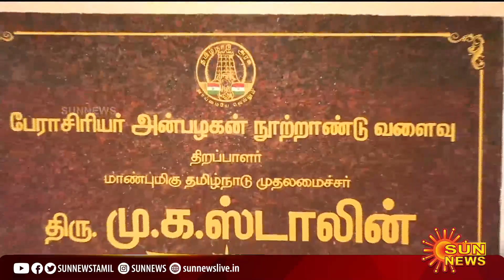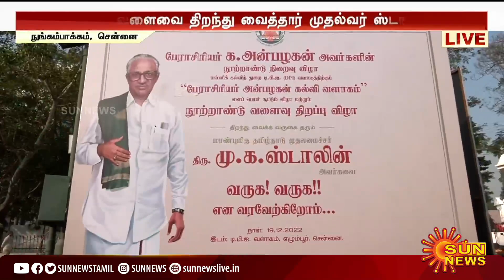பேராசிரியர் க.அன்பழகன் நூற்றாண்டு வளைவை திறந்துவைத்தார் முதலமைச்சர் ஸ்டாலின் | DPI | MK Stalin